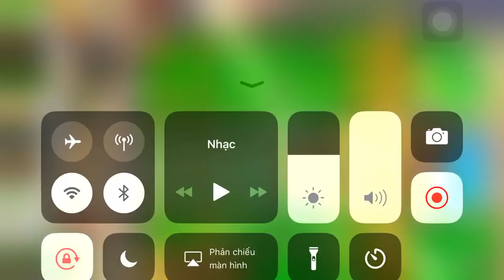Husky Zombies | Plants vs. Zombies - SURVIVAL: POOL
➢ Suburban Almanac - Plants
✪ SUNFLOWER
Sunflowers are essential for you to produce extra sun. Try planting as many as you can!
Sun production: normal
Recharge: fast
Cost: 50

✪ GLOOM-SHROOM
Gloom-Shrooms release heavy fumes in an area around themselves
Must be planted on fume-shrooms
Recharge: very slow
Cost: 150

✪ GATLING PEA
Gatling Peas shoot four peas at a time
Damage: normal (for each pea)
Firing speed: 4x
Must be planted on repeaters
Recharge: very slow
Cost: 250

✪ PUMPKIN
Pumpkins protect plants that are within their shells
Toughness: high
Special: can be planted over another plant
Recharge: slow
Cost: 125

✪ REPEATER
Repeaters fire two peas at a time.
Firing speed: 2x
Recharge: fast
Cost: 200

✪ TALL-NUT
Tall-nuts are heavy-duty wall plants that can't be vaulted over.
Toughness: very high
Special: can't be vaulted or jumped over
Recharge: slow
Cost: 125

✪ LILY PAD
Lily pads let you plant non-aquatic plants on top of them.
Special: non-aquatic plants can be planted on top of it
Must be planted in water
Recharge: fast
Cost: 25

✪ SQUASH
Squashes will smash the first zombie that gets close to it.
Damage: short range, hits all zombies that it lands on
Usage: single use
Recharge: slow
Cost: 50

✪ TORCHWOOD
Torchwoods turn peas that pass through them into fireballs that deal twice as much damage.
Special: doubles the damage of peas that pass through it.
Fireballs deal damage to nearby zombies on impact
Recharge: fast
Cost: 175

✪ FUME-SHROOM
Fume-shrooms shoot fumes that can pass through screen doors.
Damage: normal, penetrates screen doors
Range: all zombies in the fume cloud
Sleeps during the day
Recharge: fast
Cost: 75

➢ Suburban Almanac - Zombies
✪ ZOMBIE
Regular Garden - variety Zombie
Toughness: low

✪ FLAG ZOMBIE
Flag Zombie marks the arrival of a huge pile or “wave” of zombies
Toughness: low

✪ CONE-HEAD ZOMBIE
His traffic cone headpiece makes him twice as tough as normal zombies
Toughness: medium

✪ POLE VAULTING ZOMBIE
Pole Vaulting Zombie vaults with a pole
Toughness: medium
Speed: fast, then normal (after jump)
Special: jumps the first plant he runs into

✪ BUCKET-HEAD ZOMBIE
His bucket hat makes him extremely resistant to damage
Toughness: high
Weakness: magnet-shroom

✪ NEWSPAPER ZOMBIE
His newspaper provides limited defense
Toughness: low
Newspaper Toughness: low
Speed: normal, then fast (after losing newspaper)

✪ SCREEN DOOR ZOMBIE
His screen door is an effective shield
Toughness: low
Screen Door Toughness: high
Weakness: Fume-Shroom and magnet-shroom

✪ FOOTBALL ZOMBIE
Football Zombie makes the big plays
Toughness: very high
Speed: fast
Weakness: magnet-shroom

✪ DUCKY TUBE ZOMBIE
The ducky tube allows this zombie to float on water
Toughness: low
Only appears in the pool

Please help me to register a channel ! Thank you.